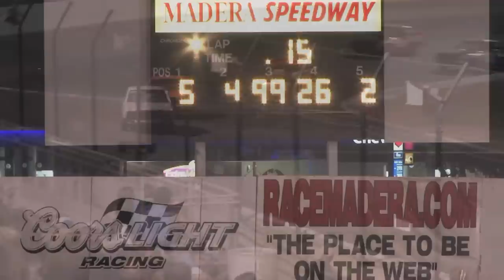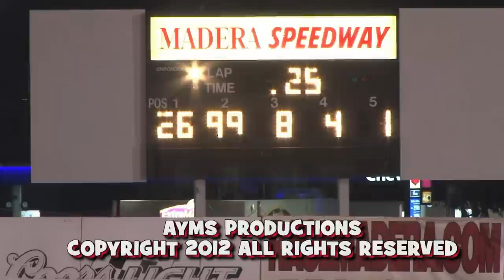DEL MACINTOSH 9 25 2010HD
What a night for Del Macintosh